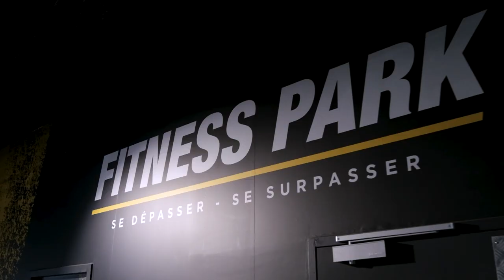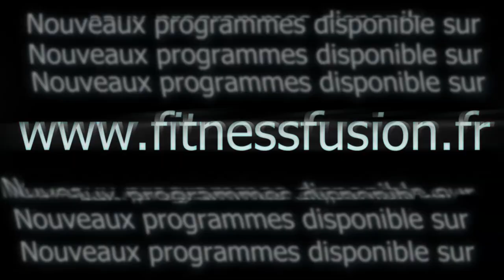8 ANS DE MUSCU ! VOICI NOTRE FORME… FINAL ?! (limite naturelle)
C'est le jour J ! Sortie de nos nouveaux programmes d'entraînements :
- Sèche, Masse, Force, Athlétisation, de débutants à experts.

Merci à tous ceux qui nous ont fait et nous feront confiance  ❤

Remerciment spéciale :
@Cm_graphiste pour avoir charbonner des nuits entières avec nous sur ce projets.
@nomadic_prod pour le montage vidéo et les photos incroyables.
et @FitnessParkOfficiel pour nous avoir ouvert ces portes.